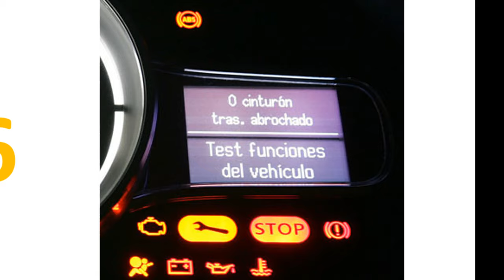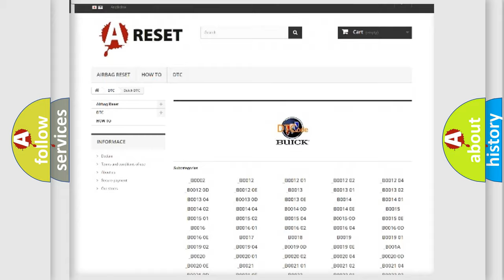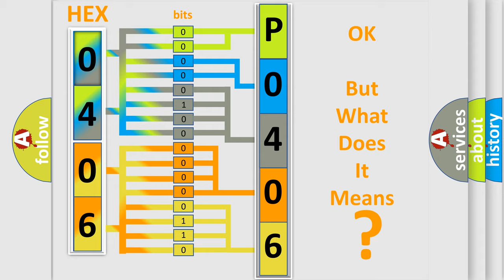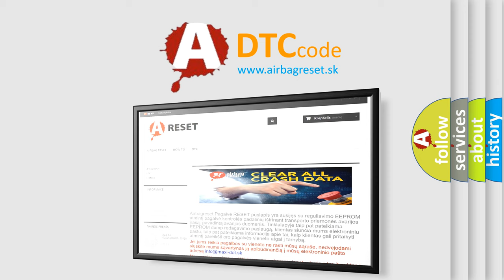DTC Buick P0406 Short Explanation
Contents:
0:21 Basic DTC analysis according to OBD2 protocol standard.
1:48 Insight into programming
2:58 A diagnostically understandable description of the Diagnostic Trouble Code
3:05 Basic error definition

Make:
Buick
Code:
P0406
Definition:
CAN ABS brake unit
Description: